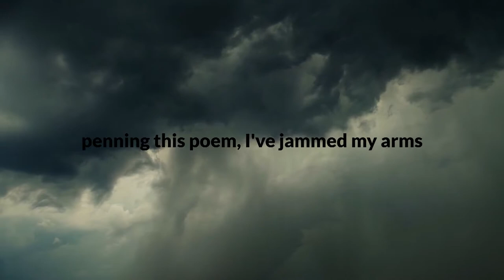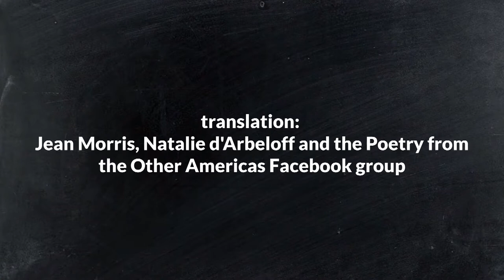Black Stone on a White Stone (Piedra negra sobre una piedra blanca) - poem by César Vallejo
A Moving Poems production. Poem: César Vallejo, from Los heraldos negros (1919). Translation: Jean Morris, Natalie d'Arbeloff and the Poetry from the Other Americas Facebook group. Voice: Eduardo Yagüe. Music: Magna Ingress, from "The End (Clarity Mix)". Images: Miguel Ángel Padriñán Alba, Brandon Kensington, Videezy.com, desktopworker. Concept and editing: Dave Bonta.